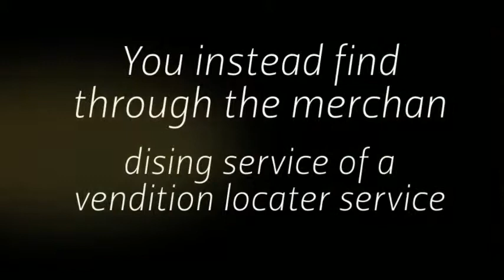Vending machines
Buying vending machines and positioning them at jobs that will let you pay off the machines in a sensible time period will help source extra money to increase your industry and buy more vending machines